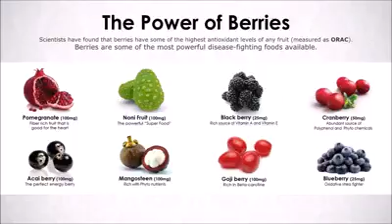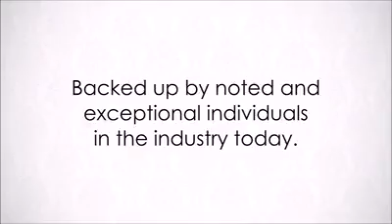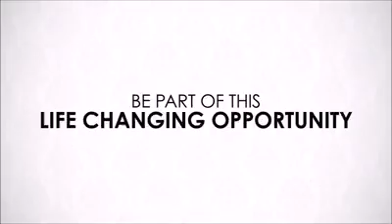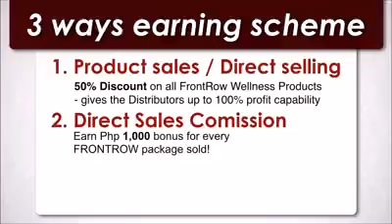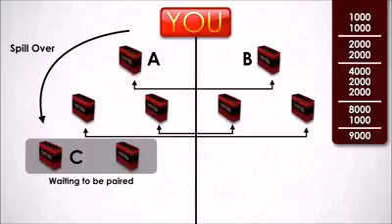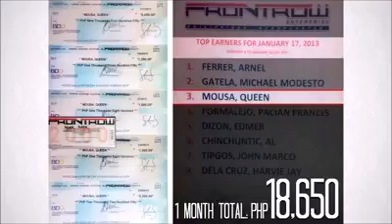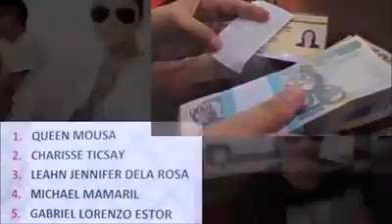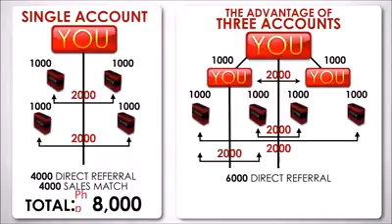FRONTROW PRESENTATION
For more information please contact Alvin Agno

Facebook.com/alvin.agno1
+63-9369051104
(Viber, WhatsApp, iMessage)